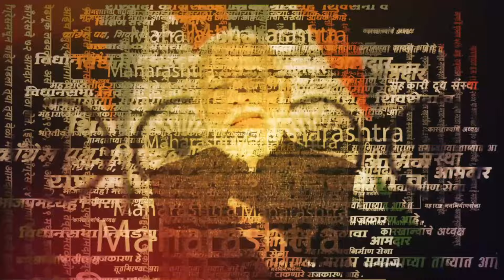Beed Unseasonal Rain | बीडमध्ये अवकाळी पाऊस, महासंस्कृती महोत्सवाला फटका| Marathi News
बीडमध्ये अवकाळी पावसामुळे महासंस्कृती महोत्सवाचा फज्जा उडाला आहे. या महोत्सवात सांस्कृतिक कार्यक्रम पाहण्यासाठी आलेल्या बीडकरांना मात्र मंडपाअभावी पावसापासून वाचण्यासाठी डोक्यावर खुर्च्या घेण्याची वेळ आली. | SMP |